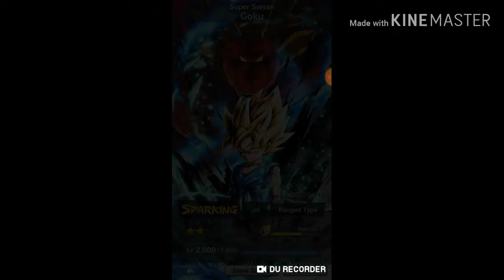TEAM GT IS THE NEW TANK TEAM ?!|DRAGON BALL LEGENDS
DBLEGENDS
COMMENT YOU FAVORITE ONE ♥️
Comment our new family name ?

NEW CHANNEL